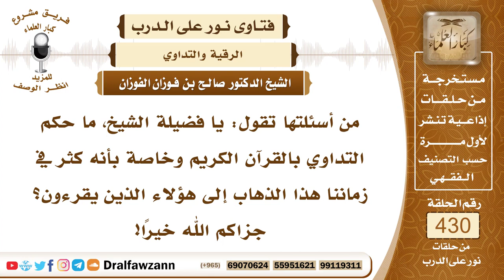5845- شروط جواز التداوي بالرقية الشرعية - الشيخ صالح الفوزان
"5845- من أسئلتها تقول: يا فضيلة الشيخ، ما حكم التداوي بالقرآن الكريم وخاصة بأنه كثر في زماننا هذا الذهاب إلى هؤلاء الذين يقرءون؟ جزاكم الله خيرًا!
الجواب: التداوي بالرقية بالقرآن الكريم أمر مشروع بشرط أن يتولى ذلك راق عالم بالرقية صحيح العقيدة سليم العقيدة، فإذا وجد راق بهذه الصفة عالم بشئون الرقية وهو سليم العقيدة فإنه يجوز أن يتعالج عنده بالرقية، أما من لا يحسن القراءة أو هو غير سليم العقيدة فإنه لا يجوز الذهاب إليه؛ خشية أن يتعاطى شيئاً من الشركيات والشعوذات.
السيرة الذاتية:
للاشتراك في قناة الشيخ صالح الفوزان

14_ الشيخ محمد أمين الشنقيطي
يتيوب

15_سماحة المفتي عبد العزيز آل الشيخ
 يوتيوب

رئيس الفريق
لمشروع كبار العلماء